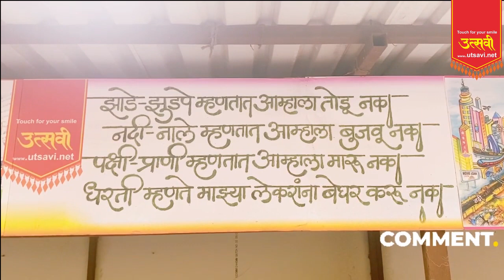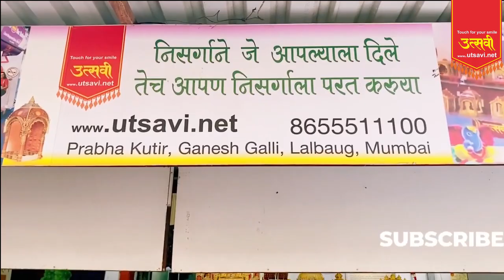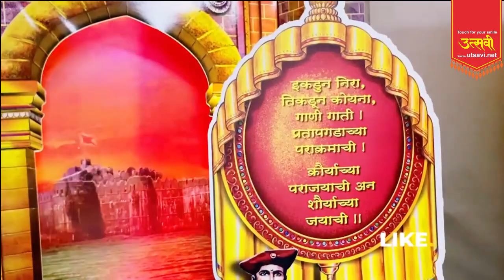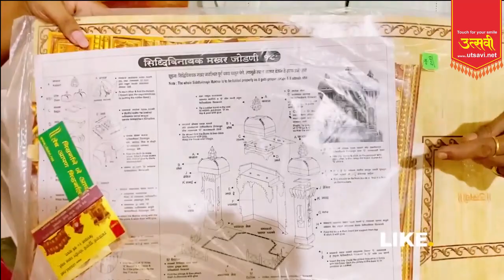Best Ganpati Decoration | गणपती डेकोरेशन | Readymade | Eco Friendly | easy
Ganpati decorations | Utsavi Decoration | eco friendly makhar | पुठ्याचे मखर | Eco Friendly Ganpati Makhar | Ganpati Decoration Ideas For Home, गणेशोत्सवासाठी Decorationचं सामान स्वस्त दरात | Ganapati Decoration Shopping | Ganpati Decoration Ideas | cardboard temple making ৷ cardboard temple simple ৷ mandir design for home | cardboard temple making ৷ cardboard temple simple ৷ mandir design for home

                  Mumbai - 400012